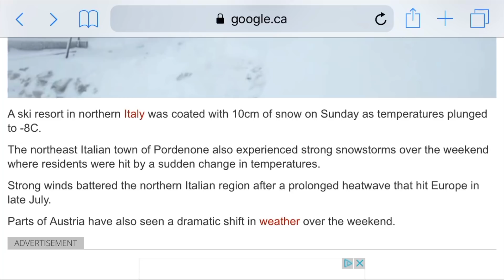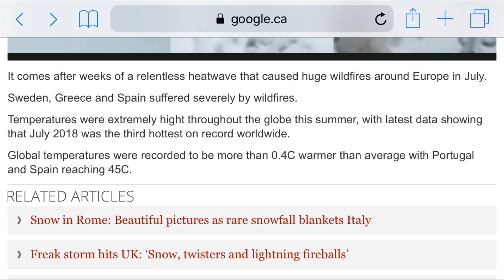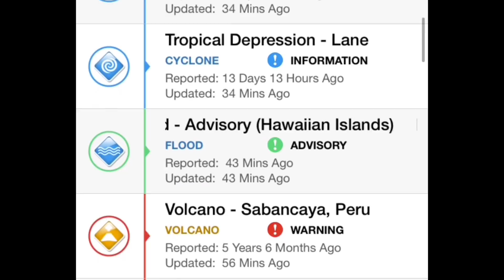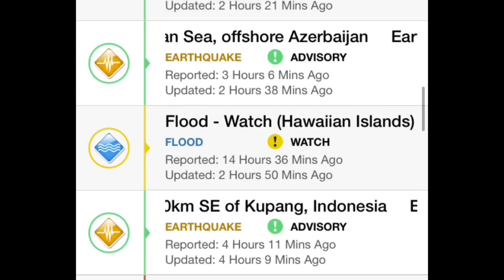Global Weather/Earthquakes/FOOT of SNOW in Italy/Atlantic Storm Forming August, 28, 2018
Morning D.E.W.